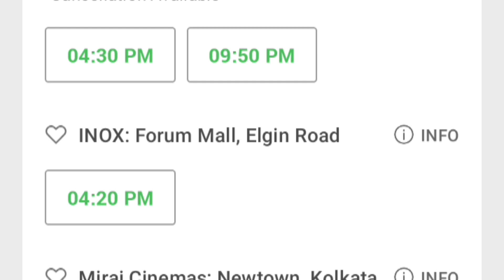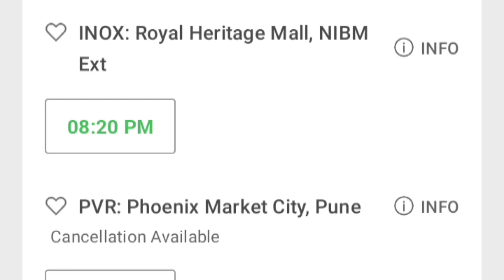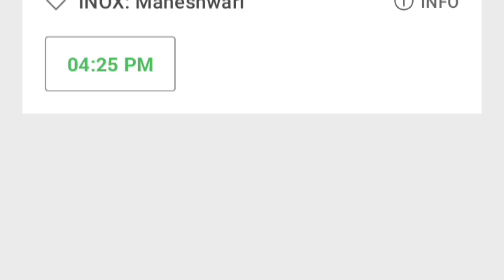Daman Movie Everywhere Show Day 6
Hi guys Filmyzone shahid here
new vedeo update

for youtube suggested vedeos

DAMaN Hindi Aamir Khan React | Daman Hindi Trailer | Daman Movie Review | Babushan Mohanty |

Daman Hindi Day 5 Box Office Collection || Daman Official Hindi Box Office Collection

also search daman hindi review
daman trailer review
daman movie collection
daman hindi update
daman movie songs reaction
daman hindi total box office collection
daman letest update filmyzone shahid
daman odia movie babusan
odia movie babusan mohanty
daman movie hindi collection
daman babusan movie
daman odia new movie